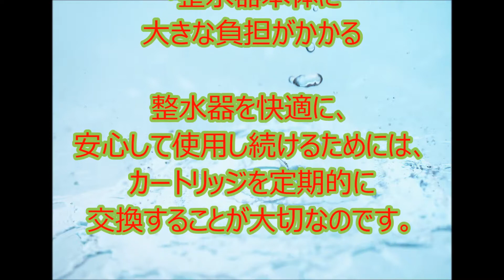整水器カートリッジはなぜ交換が必要？